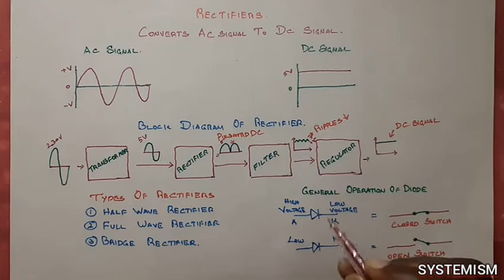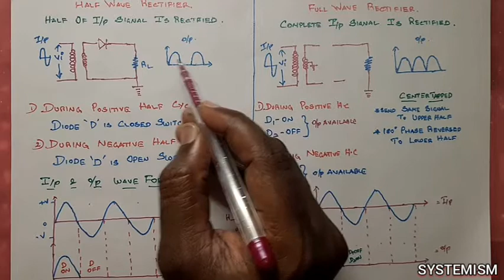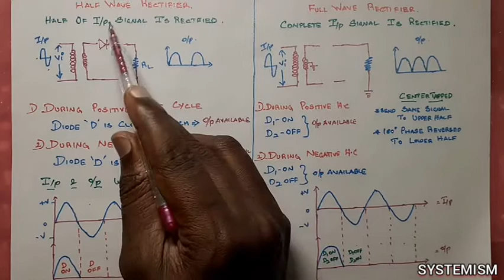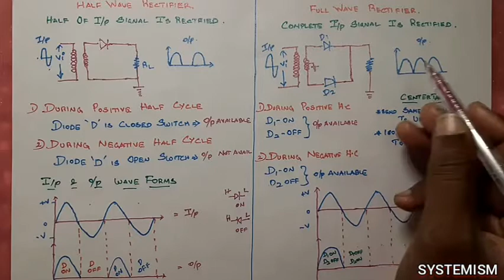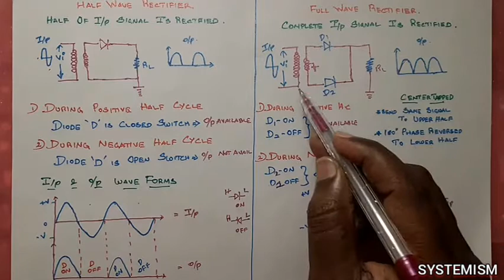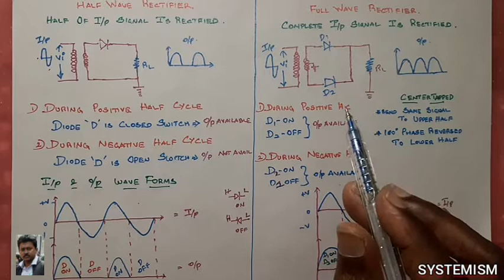Half wave & Full wave rectifier operations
Operation and output waveforms of half wave and full wave rectifier